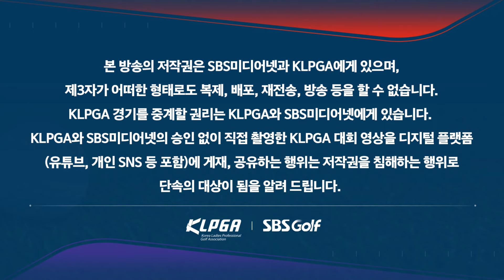[2024 KLPGA] Par5 강자 윤이나! 티샷도 세컨샷도 정말 멀리 보내네요_E1 채리티 1R